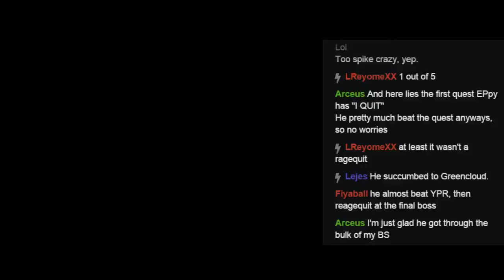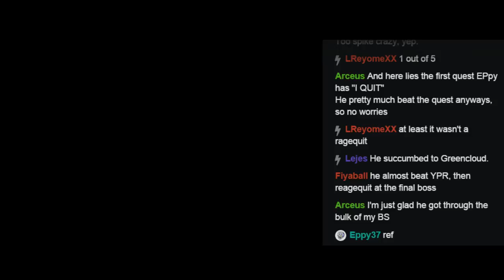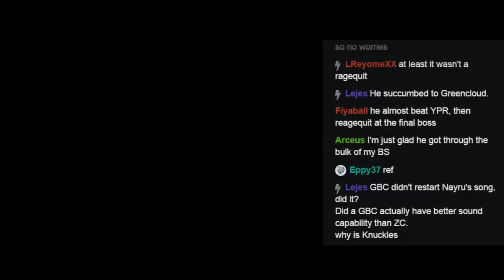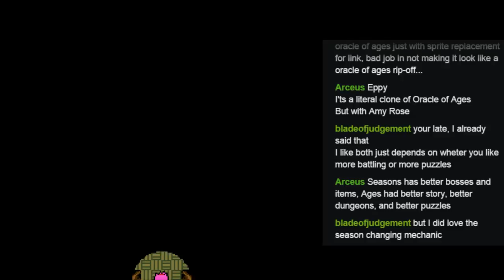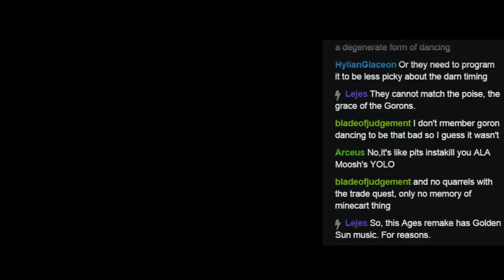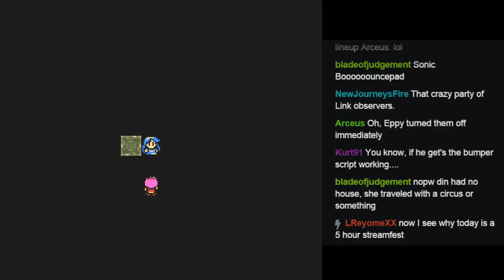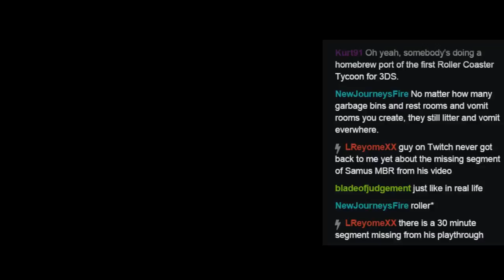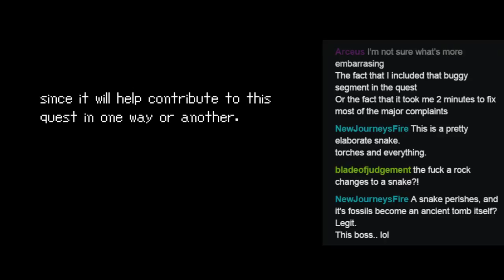PureZC Fall Expo 2015 - The Legend of Amy Rose 3: Oracle of the Emerald